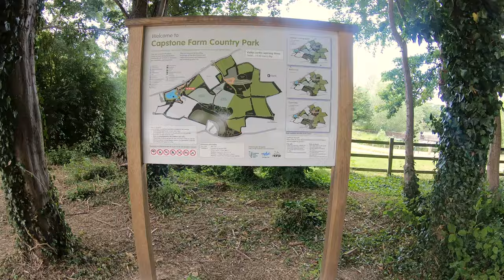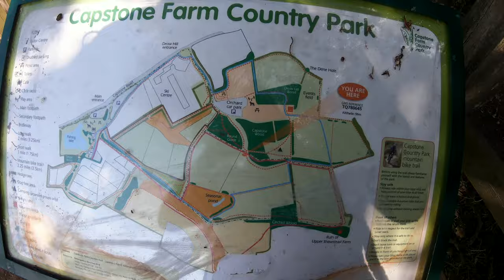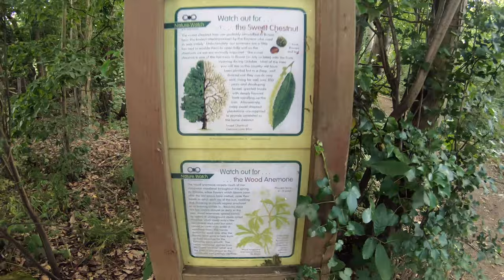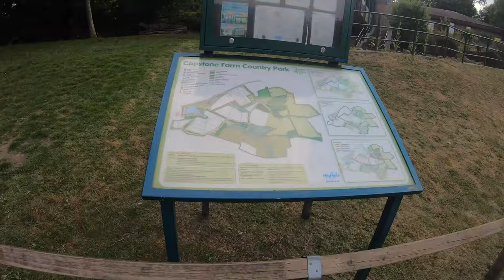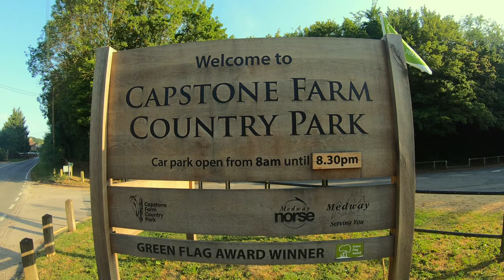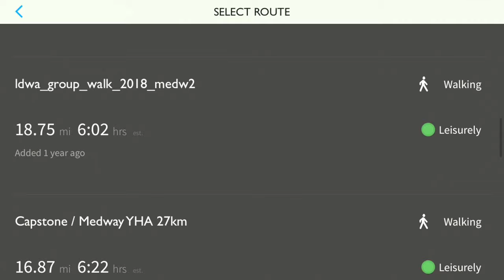Capstone Circular Virtual Walk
Capstone Farm Country Park is in Chatham, Kent, Medway, in Kent, England. A former farm converted into a landscaped park and open-space area. This park is set on 114 hectares (281.694 acres (1,139,980 m2)) of converted farm land, on the North Downs, near Walderslade. It is within the Kent Downs, an Area of Outstanding Natural Beauty.

There are various routes around the park so get out there and explore.
If you want to follow this route download the Os Maps app (free) on you phone to follow using gps maps.